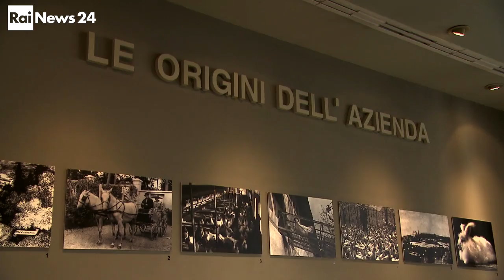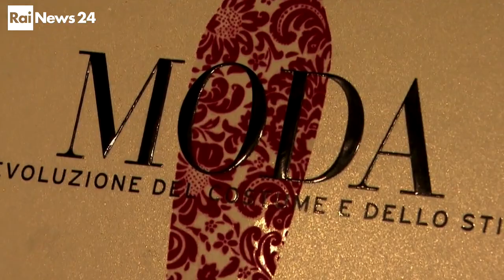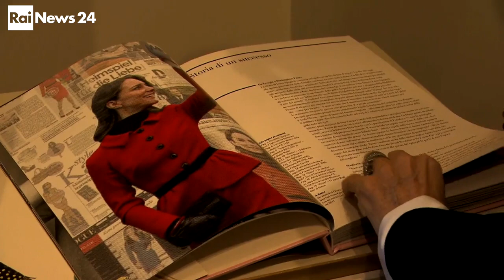Intervista Rai News 24 “Non solo 8 Marzo”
Intervista a Nicoletta Spagnoli (AD e Presidente Luisa Spagnoli SpA) di Maria Zezza, andata in onda su Rai News24 all’interno della rubrica “Non solo 8 marzo”.